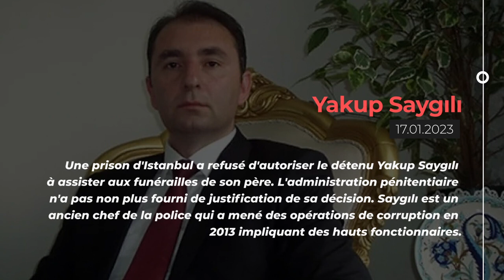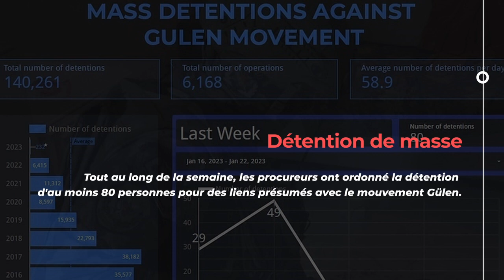TurkeyRightsMonitor​​​​​ Numéro 135 | Voici la version française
Notre tour d'horizon hebdomadaire des violations des droits de l'homme en Turquie